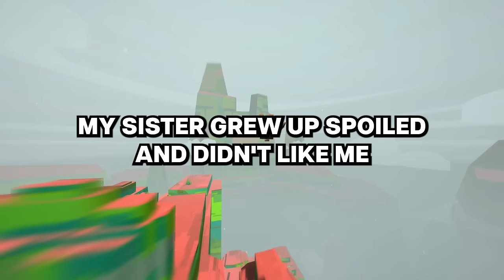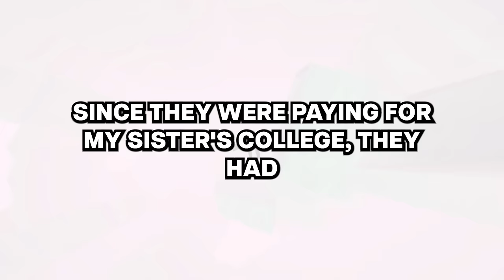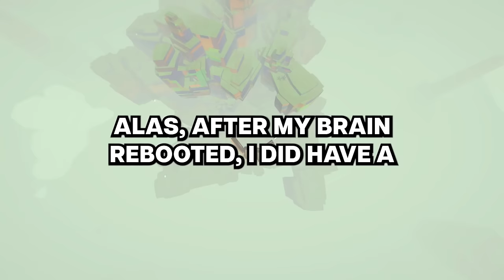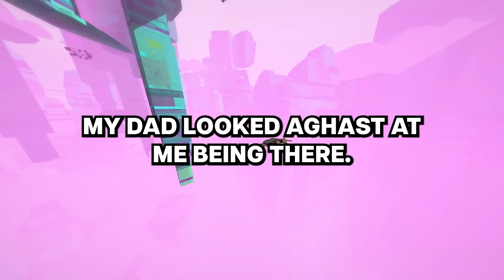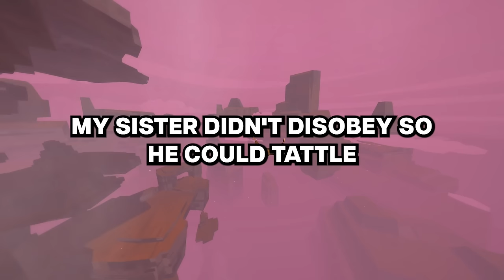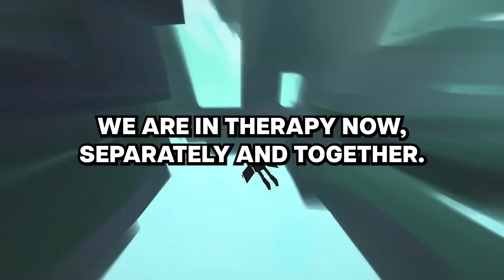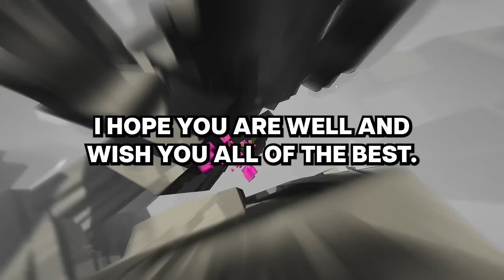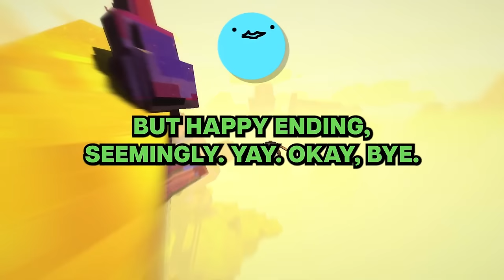My entitled sister tried walking down the aisle of my wedding, it was now time to get my revenge...